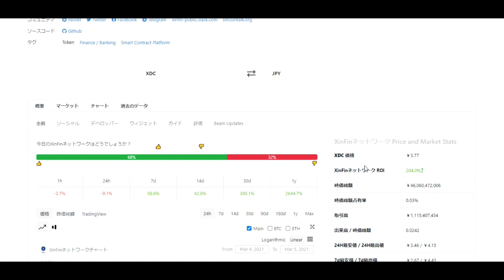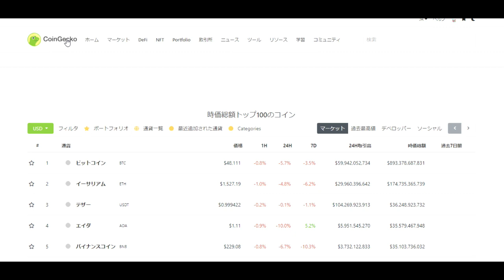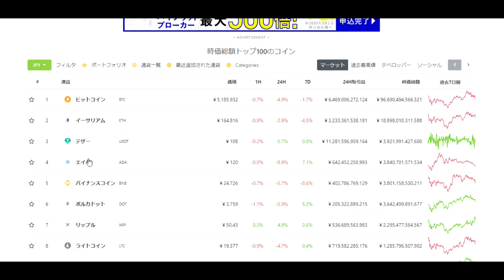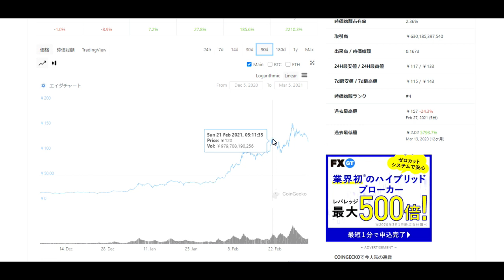【仮想通貨】XinFinネットワークはXRPにとってかわるか？